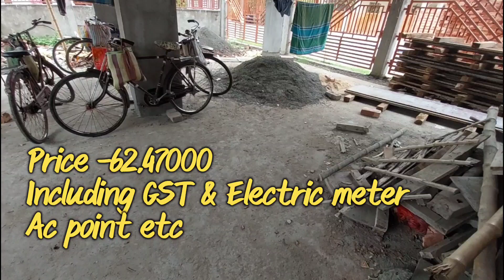2 Bhk Road & South Facing Corner Plot Flat Sale Near Newtown Bus Stand. With All Branded Materials.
Call or WhatsApp for more details
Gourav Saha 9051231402